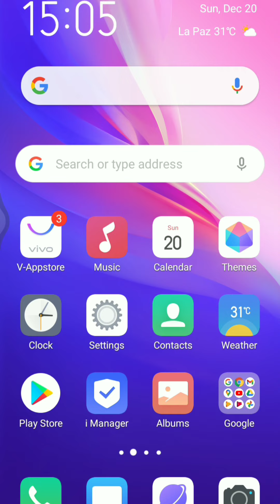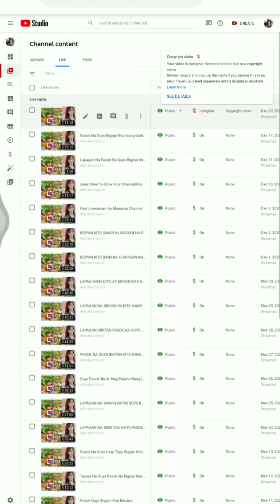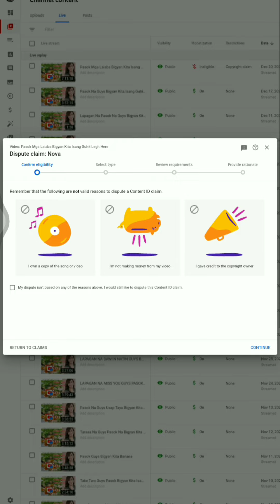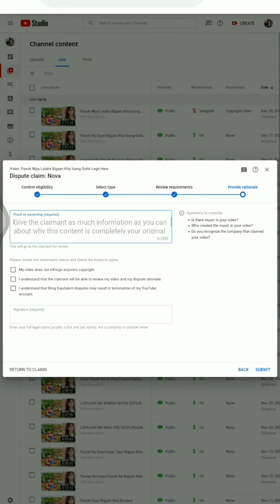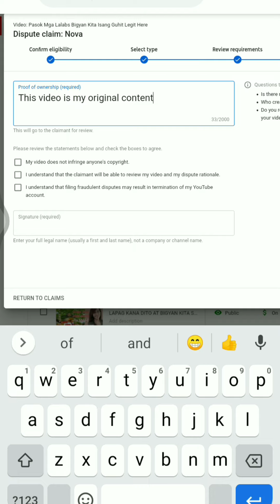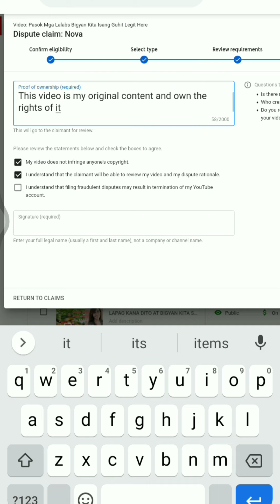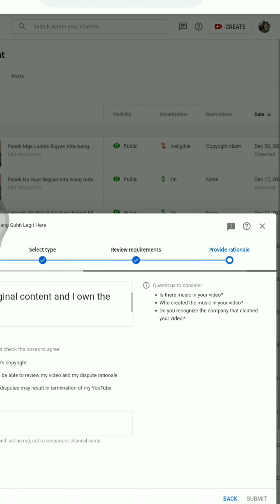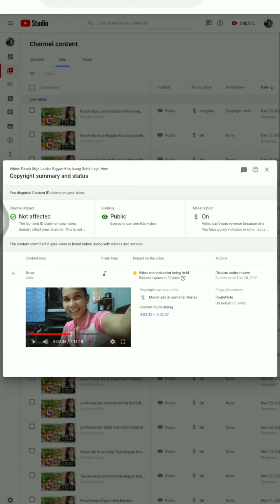Paano mag Dispute nang Copy right Claim?How To Dispute Copy right Claim?